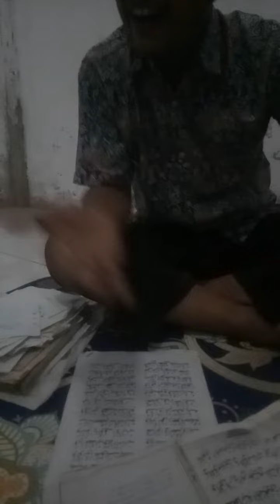assalamualaikum zikir nasyid terbaru 2021 proses pembelajaran